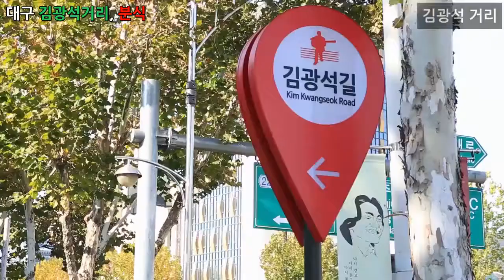다큐멘터리 영상, Documentary - 대구 김광석 거리, 분식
1만개 이상의 다양한 컨텐츠들을 목록별로 구분하여 재생목록에 정리하였습니다.